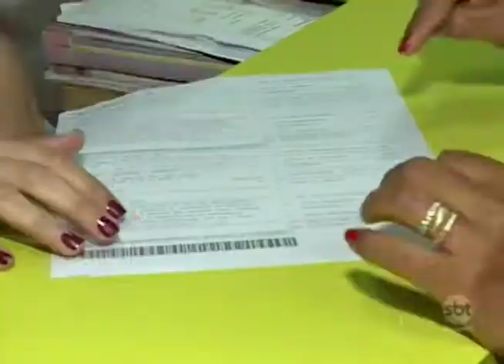Pesquisa mostra que maioria dos brasileiros não se prepara para a aposentadoria